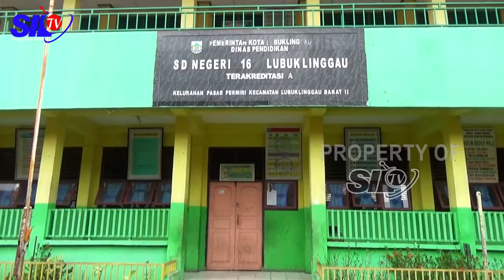GURU SDN 16 PEDULI BELAJAR DARING MURIDNYA